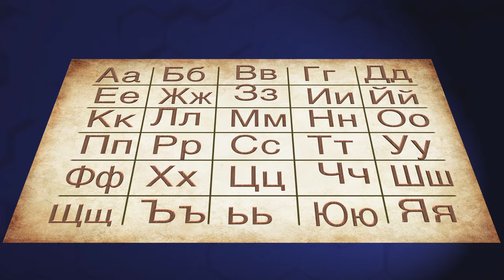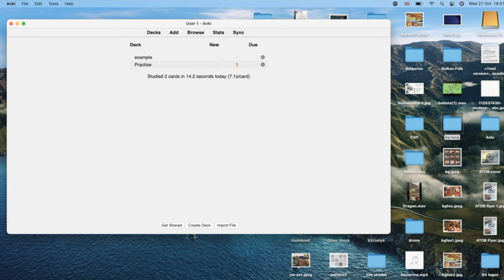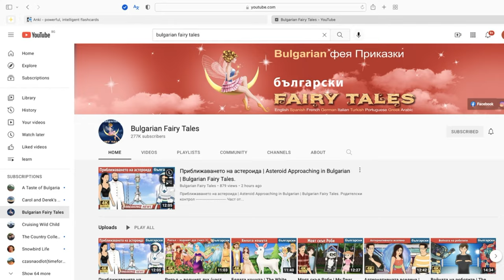4 x Faster 100% Free Hacks to learning Bulgarian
If you want to speed up your Bulgarian Language learning curve then I have an amazing 4 step system for you.

This system will actually help you learn an language you like

Whether you plan to just visit Bulgaria, it’s always a good idea to learn a little. Even if you go to big cities like Sofia, Plovdiv or Varna it will go a long way if you can speak a little

If you live in Bulgaria and wish to learn Bulgarian but have been struggling this video is for you.